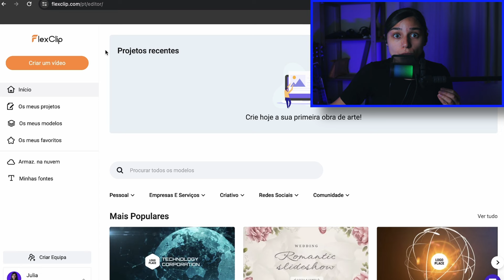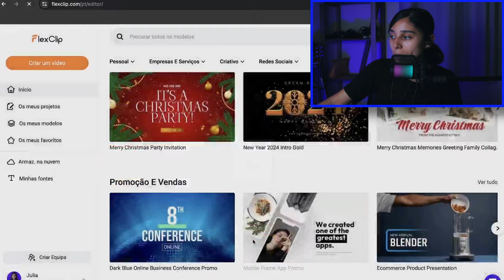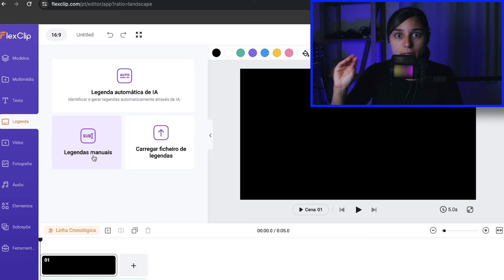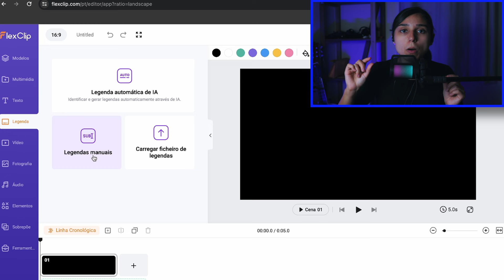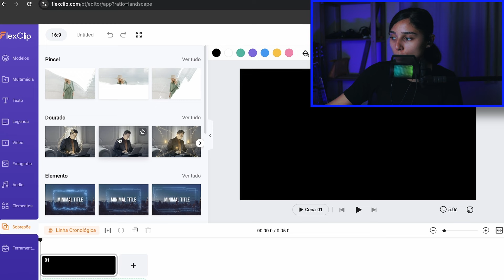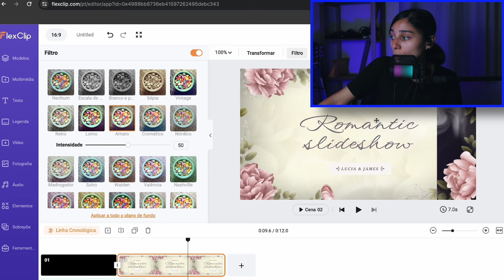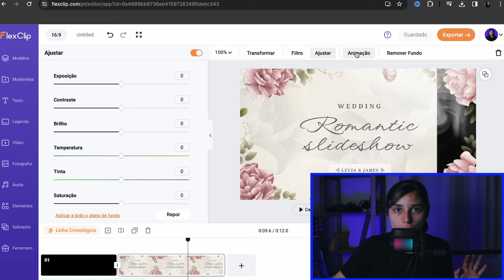EDITOR DE VÍDEO ONLINE FÁCIL DE USAR COM IA | FlexClip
Conheça um editor de vídeo fácil e simples de usar.

🎧 EQUIPAMENTOS QUE EU USO PARA GRAVAR MÚSICA COM O CELULAR:
Fone de ouvido KZ
Fone de ouvido CCA
Fone de Mixagem Samson
Interface de áudio para celular Saramonic
Microfone BM 800
Microfone Condensador
Microfone USB